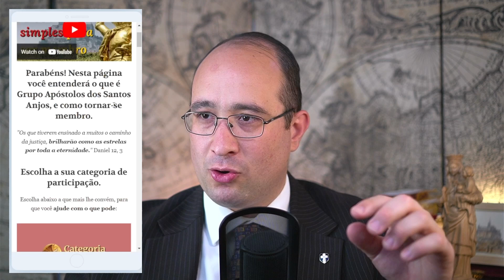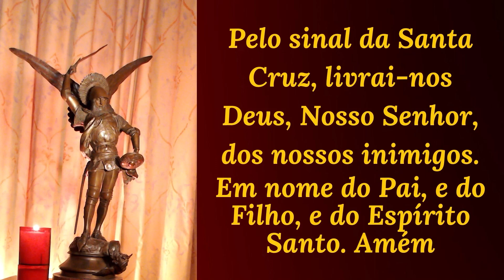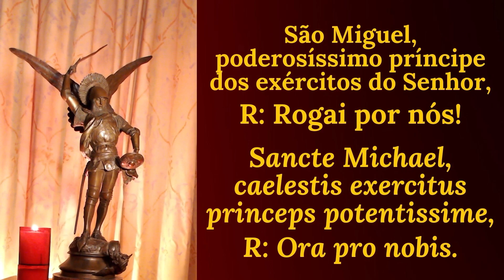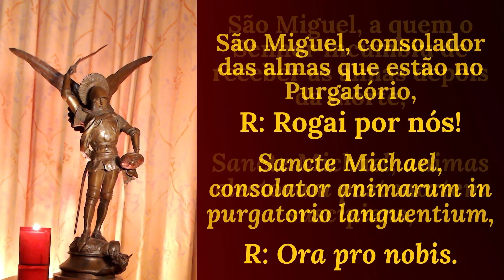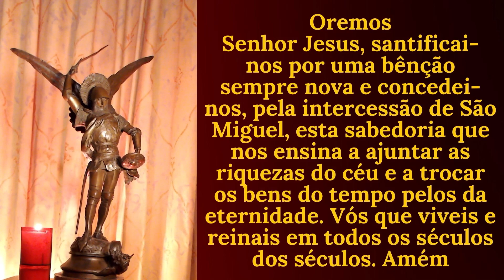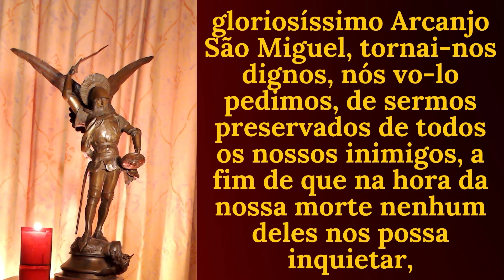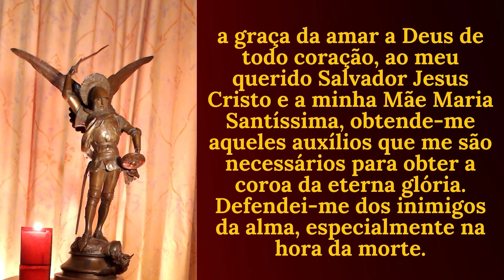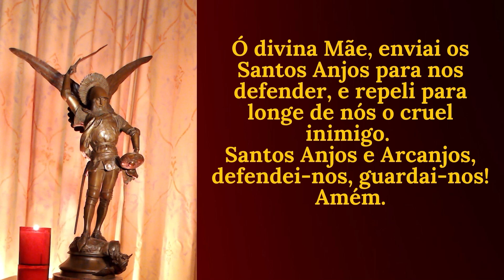Os 3 prêmios que Deus nos dá por cada boa obra que fazemos - Quaresma de São Miguel 8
Neste vídeo, veremos os 3 valores de cada ação que praticamos. O valor meritório, impetratório e o expiatório. Mas o que significa tudo isso? É nossa conversa de hoje.

CANAL DOS SANTOS ANJOS
Conheça o Mundo dos Anjos e como eles podem nos livrar da influência do Demônio. Somente ao conhecermos o mundo dos Anjos e aprendermos a pedir e atrair sua ação, podemos nos proteger da constante influência do demônio na vida moderna.